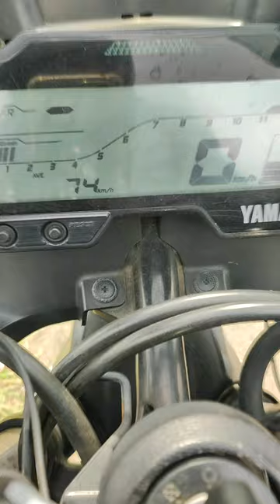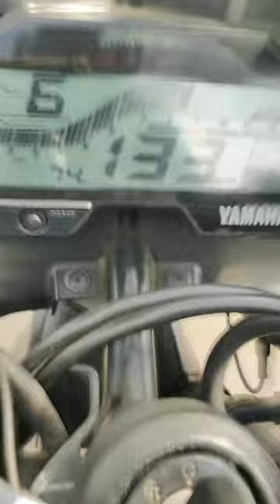Top speed 164+ My R15 v3 madurai to Bangalore. running speed...Not top speed.. Subscribe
Top speed, R15 V3 performance, top speed, speed test. gear speed